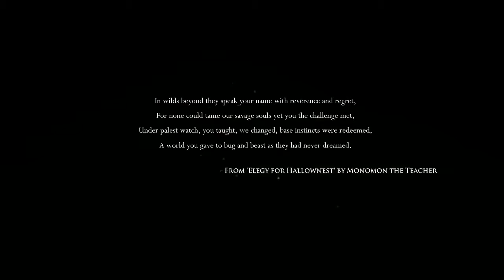Hollow Knight Gameplay [HD] [PC]